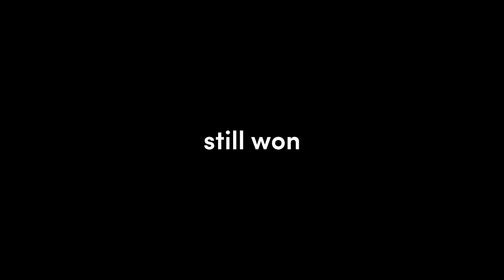Funny And Lucky Moments - Hearthstone - Ep. 639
00:00 That downscaled quickly
audio: ES_Wired - AGST

01:58 Winning position
audio: ES_Optical Delusion 1 - Hеkan Eriksson

02:49 Space stones
audio: ES_Break Fast - Jules Gaia

05:49 Burn baby burn

06:40 Fortitude
audio 1: ES_Anticipation - Future Joust
audio 2: ES_Errors Expected - The Fly Guy Five

09:26 Bonus clip

10:09 Outro